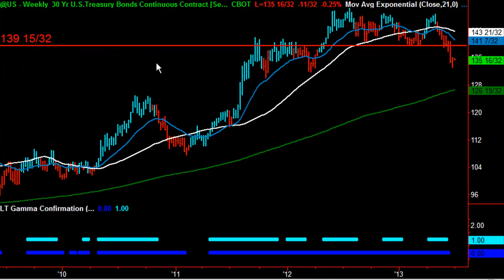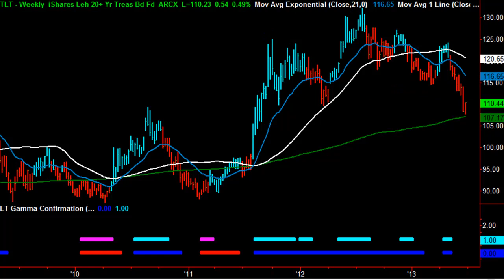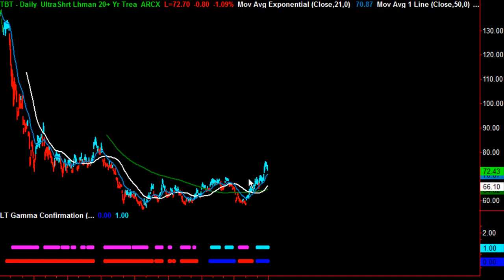Short Bonds - 5 Reasons Why Bonds Will Fall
5 Reasons why I think the Bond Bubble has probably ended and why it is time to short Bonds.